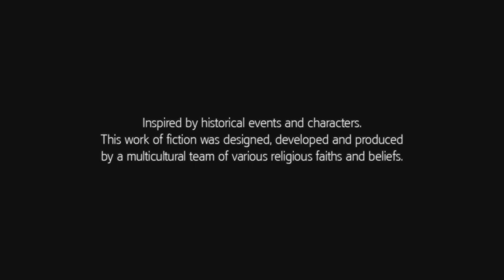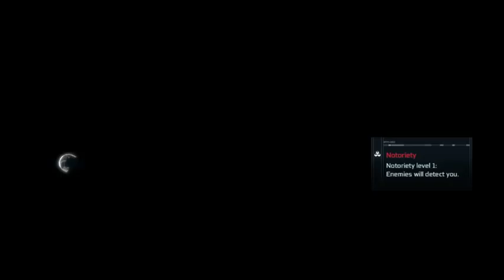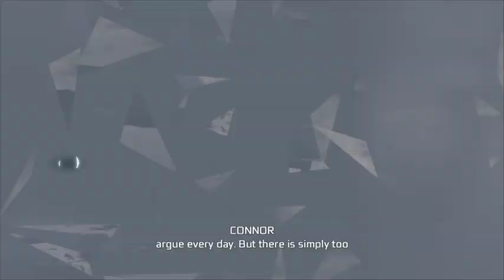Assassin's Creed 3 Remaster - Episode 5.2